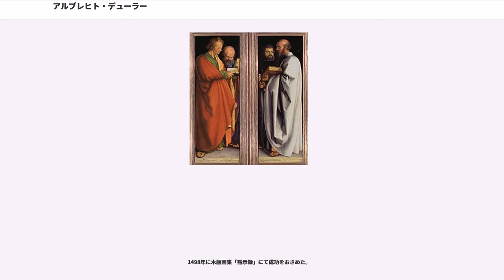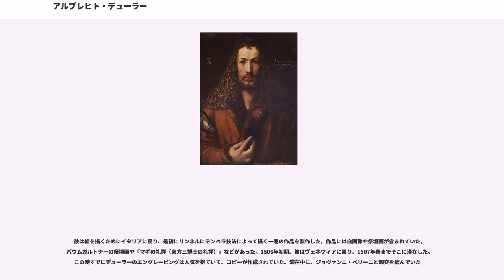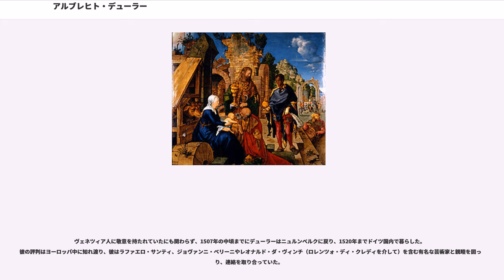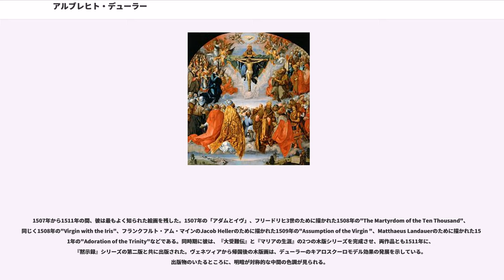アルブレヒト・デューラー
アルブレヒト・デューラー（, 1471年5月21日 - 1528年4月6日）は、ドイツのルネサンス期の画家、版画家、数学者。同名の父・アルブレヒトは、ハンガリーからドイツ南部に移住してきたマジャル人金銀細工師である。

デューラーは1471年5月21日に、第三子（次男）としてニュルンベルクに生まれた。14人から18人兄弟であった。父のアルブレヒト・デューラーは金細工職人として成功を修めていた。彼はの隣村アイトーシュ Ajtós（現在の(Ajtósfalva)、「扉村」の意味）の出身で、アイトーシ("Ajtósi")と名乗っていた。ハンガリーではアイトーシ・デュレル(Ajtósi Dürer)とも呼ばれる。彼は1455年にニュルンベルクに移って来た。ドイツ語名の"Dürer"は、ハンガリー語の"Ajtósi"に由来して、大元はドア職人の"Thürer"（ハンガリー語で"ajtó"はドアの意味）である。このため、家紋には扉が描かれている。アルブレヒトは自分が親方となった1467年に、彼の親方であるイエロニムス・ホルパーの娘バルバラと結婚した。

デューラーの後見人はアントン・コーベルガーで、デューラーの生まれた年に印刷家、出版家になるために金細工職人を辞めた。ほどなく彼はドイツで最も成功した出版家となり、最終的に24の出版物と、ドイツ国内に数多くの事務所を所有した。彼の最も有名な出版物は、1493年にドイツ語とラテン語版が出版された『ニュルンベルク年代記』である。そこにはによる、前例のない1809の木版のイラストが含まれていた。この計画が始まった時、デューラーはヴォルゲムートと共に、これらを手伝った。

幸運にもデューラーは自画像を多く残していて、20代中頃には大変有名になっていた。このため彼の生涯は、多くの情報源により文書化されている。2、3年学校に通った後、デューラーは父親から金細工と描写の基礎を学び始めた。父親は彼に金細工のトレーニングを続けさせたかったが、彼はヴォルゲムートの見習い時、1484年に15歳で始めた描画において、早熟な才能の片鱗をみせていた。銀筆素描で描かれた自画像は、彼が後に「子供時代」と記した1484年の作である。ヴォルゲムートは当時ニュルンベルクにおいて、様々な芸術作品を製作する巨大な作用場を有し、最先端を行く芸術家であった。ニュルンベルクは出版や高級品の貿易拠点として、重要な繁栄した都市であった。街はアルプスを縦断して比較的距離の近いイタリア、特にヴェネツィアと大きなパイプがあった。

見習い期間を終了すると、デューラーは一般的なドイツの習慣であった、ギャップ・イヤー中に見習い人が他の地域で芸術家から技術を学ぶ遍歴の旅に出た。デューラーは遍歴で約4年間を過ごした。彼は1490年に、北ヨーロッパの先進的な彫刻家のマルティン・ショーンガウアーの下で働こうと旅立ったが、1492年に彼がアルザスのコルマールに到着する直前にショーンガウアーは亡くなってしまった。1490年に旅立ってから1492年にコルマールに到着するまで、デューラーがどこを彷徨っていたのかは不明だが、フランクフルトかオランダにいたと思われる。コルマールで彼はマルティン・ショーンガウアーの兄弟である金細工師のカスパーとパウル、画家のルートヴィヒに歓迎された。1493年デューラーはストラスブール（シュトラスブルク）に出かけ、そこでオランダ人のの彫刻と出会った。『1493年の自画像』はこのときに描かれ、おそらくニュルンベルクの彼の婚約者に送られた。この自画像でデューラーが右手に持っている植物は「夫の貞操」を意味するエリンギウムだと考えられている。

1492年初頭にデューラーはバーゼルに赴き、マルティン・ショーンガウアーの他の兄弟である金細工師ゲオルクと共に住んだ。23歳になった彼は、1494年7月7日にニュルンベルクに戻るとすぐにアグネス・フライと結婚した。結婚は彼が不在の時に用意されていた。アグネスはこの街の優秀な真鍮職人で資産家、アマチュアハープ奏者ハンス＝フライの娘であった。しかし、夫妻には子供ができなかった。

ニュルンベルクに戻ってからわずか3ヶ月以内に、デューラーは単身でイタリアに旅立った。このときにニュルンベルクでのペストの...